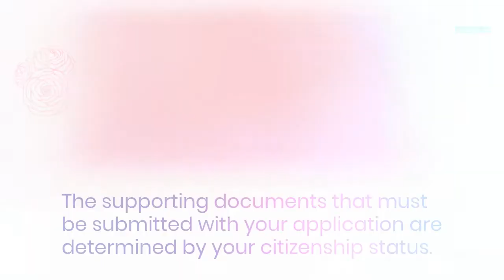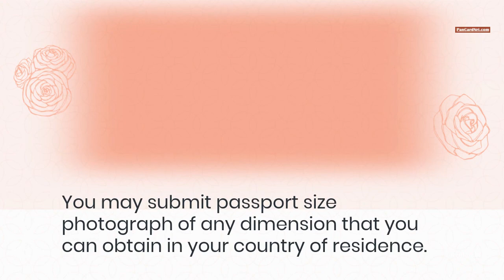Apply PAN Card In USA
Apply PAN card in USA - New York, Chicago, etc.
Easy and step by step process to file your NRI PAN card in United States.